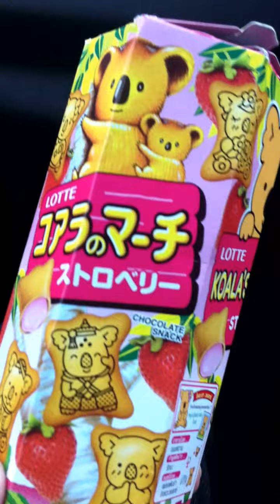Koala's March Shake part 4